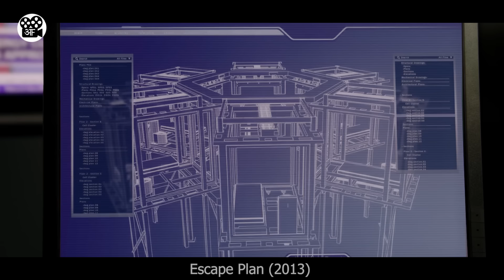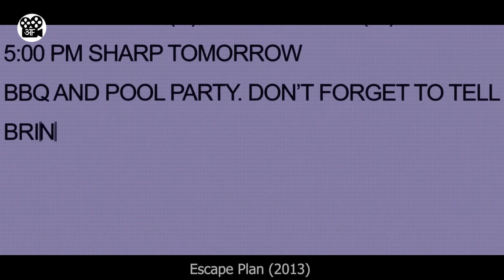Kisi bhi JAIL se Bhag sakta hai ye Aadmi | Film/Movie Explained in Hindi/Urdu | Hindi Story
This is a movie explanation video about a man who is an expert in jailbreaking. In his lifetime, he successfully escapes from the world's toughest jails, but the catch is that this is his job. He escapes from jail just to show where the security lacks and what to improve. One day he got the assignment to escape from another jail, but things took an ugly turn when he got kidnapped and got sent to a mysterious jail nobody knows about.